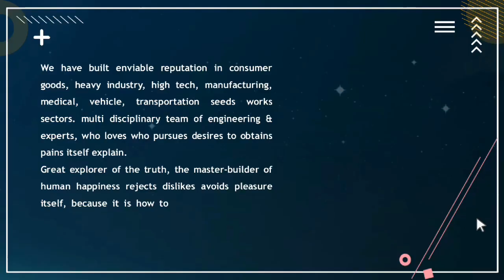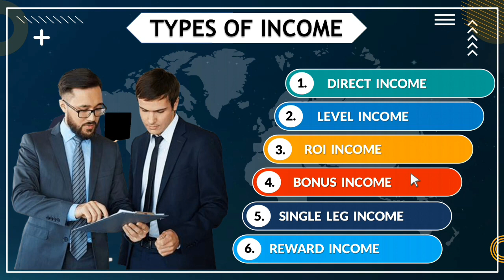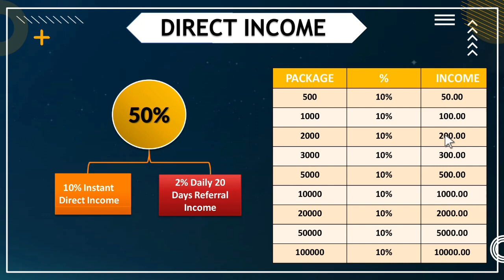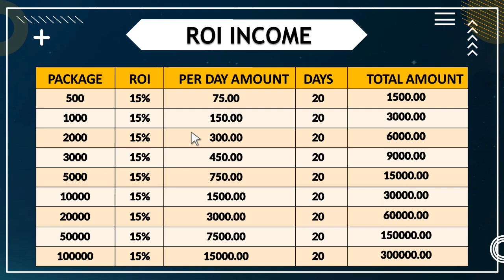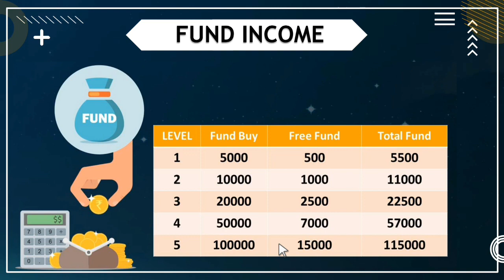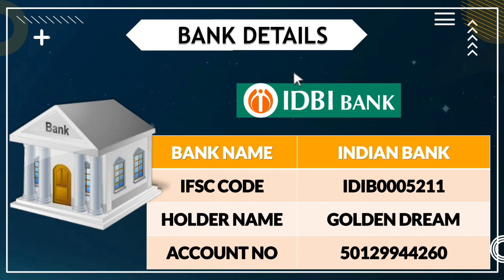🟠 Golden Dream Full Plan Review | 15% Roi Daily 20 Day | 50% Direct Income | NON-WORKING PLAN